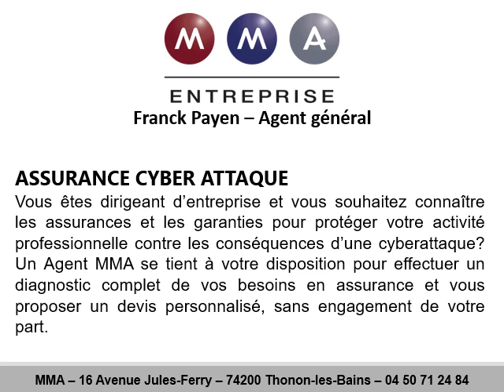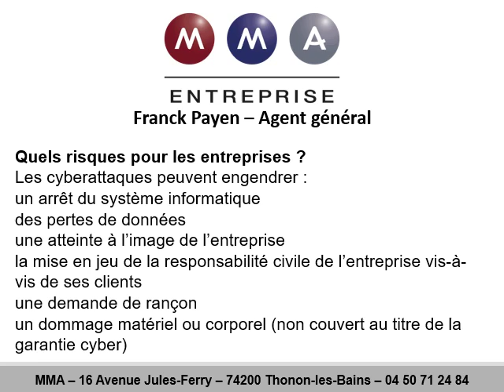Assurance cyber risques à Douvaine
Assurance cyber-risques à Douvaine au 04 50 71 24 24
Assurance cyber-risques à Douvaine ! Vous pouvez faire confiance à MMA pour recevoir un devis assurance cyber-risques dans les meilleurs prix du marché.
Nos derniers envois d’assurance cyber-risques à Douvaine et la région